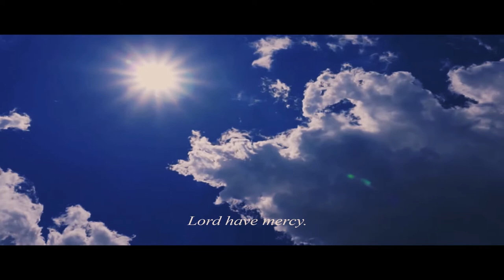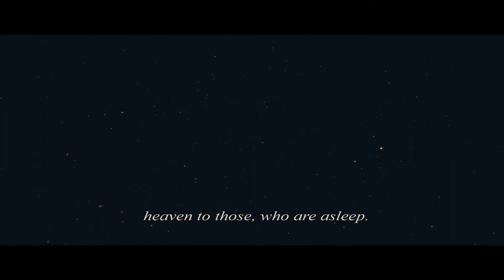KOMITAS - Ter Voghormea - Hratsjuhi Aramian [Official Video HD]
Yet again, another extremely touching, haunting Armenian prayer. Ter Voghormea means Lord Have Mercy composed by Komitas.

"Dedicating this song to my guardian Angel in heaven, I call Grandma !"

SUNG BY Hratsjuhi Aramian
RECORDING & PRODUCTION- Aramian Music Studio

Lyrics:

Ter voghormea. (x4)
Amenasoorp Yerortootyun, toor askharhis khaghaghootyun.
Yev hivandatz bezjeshkootyun, nenchetselots arkayootyun.

English translation:

Lord have mercy. (x4)
All Holy Trinity, give peace to the world.
And healing to the sick, heaven to those who are asleep.